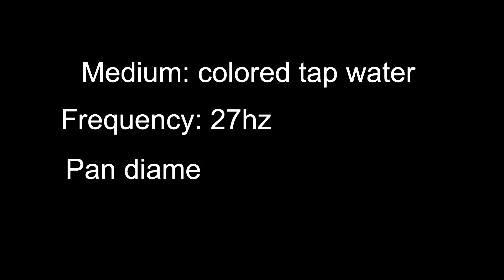Cymatic 27hz on water